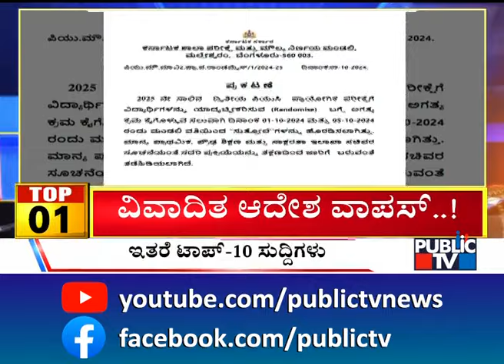Big Bulletin | Top 10 Roundup | Oct 09, 2024